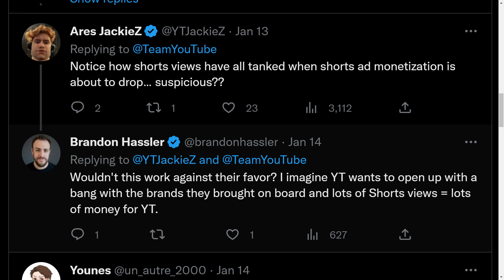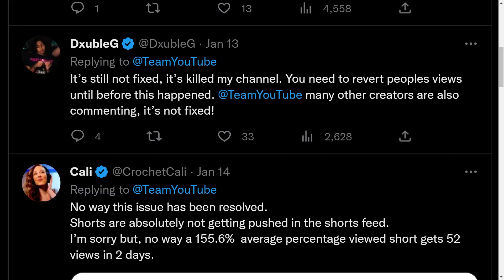Why Isn't YouTube Pushing Your Shorts? | Let's Discuss